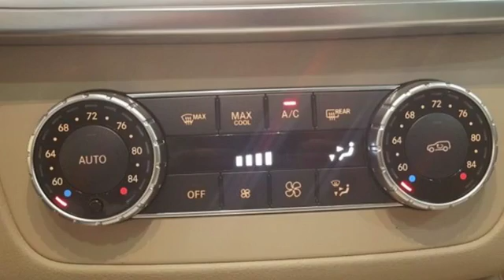Certified 2015 Mercedes-Benz M-Class Lynnwood WA Seattle, WA L3604P - SOLD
Year: 2015
Make: Mercedes-Benz
Model: M-Class
Trim: ML350 4MATIC
Engine: 6 Cyl. 3.5 L
Transmission: Automatic
Color: Polar White
Interior: Almond Beige/Mocha
Mileage: 32994
Stock #: L3604P
VIN: 4JGDA5HB0FA593245
Low Miles, One Owner, Navigation, Heated Steering Wheel, Rearview Camera!This is a beautiful White ML350 4MATIC with Almond Beige/Mocha MB-Tex and accented with Eucalyptus Wood Trim. It is a one owner vehicle with no accidents or damage reported to CARFAX. It is nicely equipped with: Polar White paint, Almond Beige/Mocha MB-Tex, Premium 1 Package $4,030: Driver's Side & Interior Auto-Dimming Mirrors, Double Sun Visors, SiriusXM Radio w. 6 mos. service, COMAND with Navigation and single disc, Media Interface, Navigation Map Updates included for 3-years, Power Folding Mirrors, Power Tilt/Telescoping Steering Column, Power Front Seats w/Driver Memory, Auto-dimming Driver and Rearview Mirrors, iPod/MP3 Media Interface Cable, 115V AC Power Outlet, Mirror Package, 19 Twin 5-spoke Wheel, Rearview Camera, Heated Steering Wheel $250, Trailer Hitch $575, Eucalyptus Wood Trim. *TOTAL $56,580*

Address:
17800 Highway 99